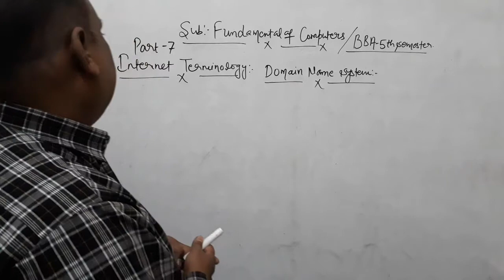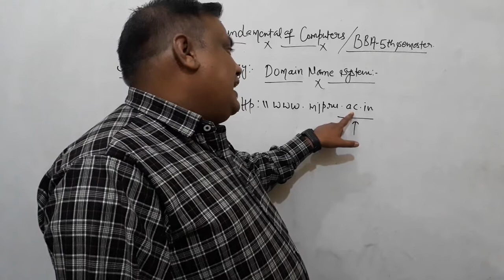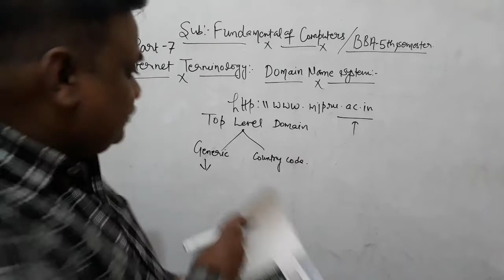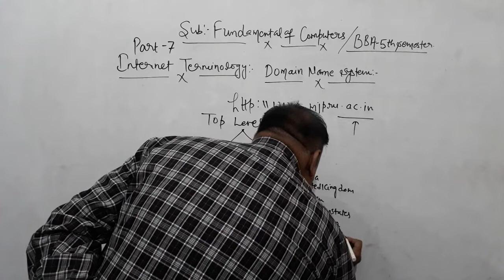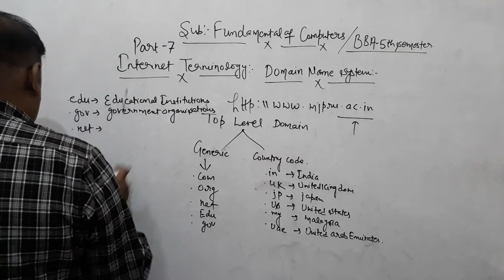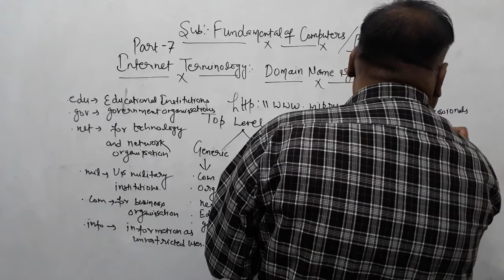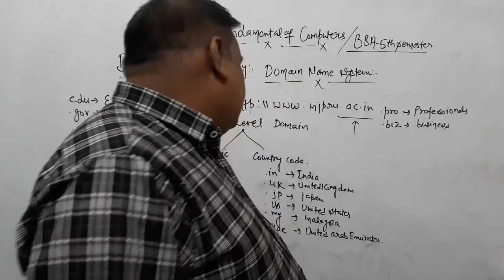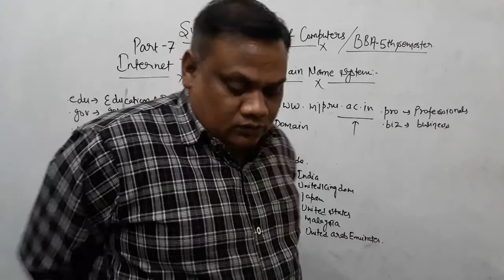PART-7 INTERNET TERMINOLOGY ( DOMAIN NAME SYSTEM)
FUNDAMENTAL OF COMPUTERS BBA 5TH SEMESTER UNIT- 4TH